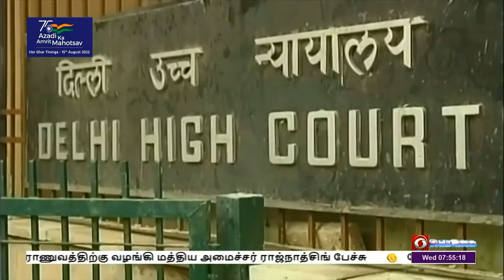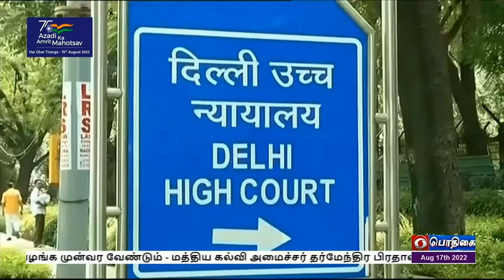பொதிகை காலை 7.45 மணி சமஸ்கிருதச் செய்திகள் [17.08.2022]